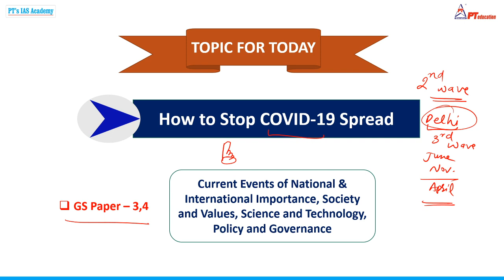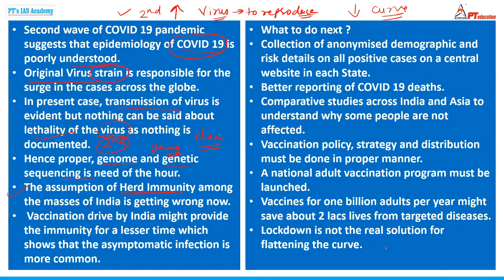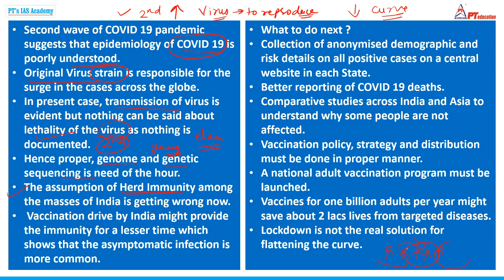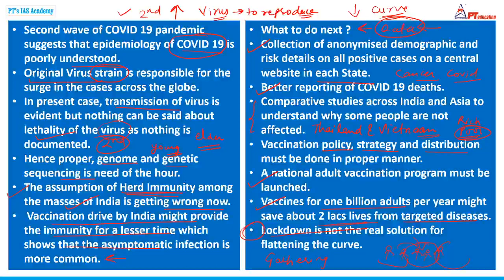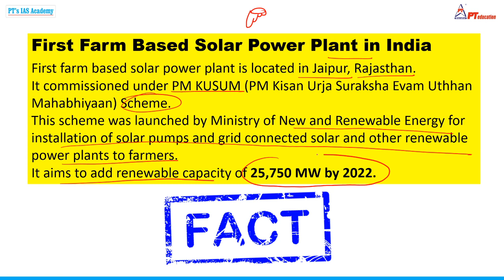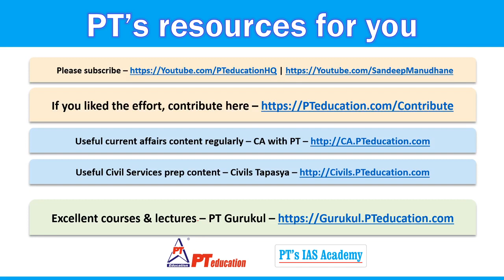HOW TO STOP COVID 19 SPREAD - Current Affairs for Exams | UPSC-CSE, Govt. exams, SSC, Bank PO, MBA